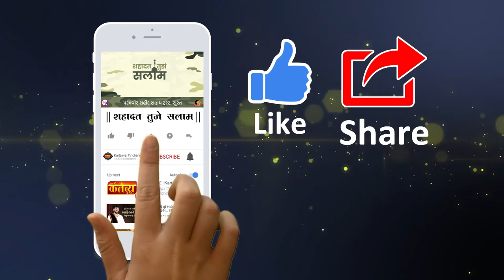બ્રીગેડિયર અજીતસિંહ ની શહીદો વિશે મન કી બાત || शहादत तुजे सलाम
Brigadier Ajitsingh